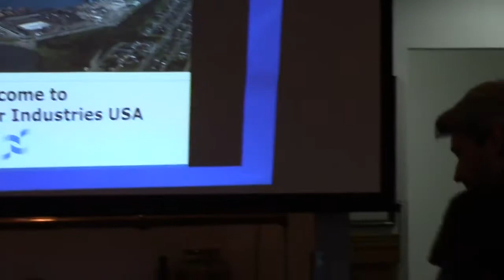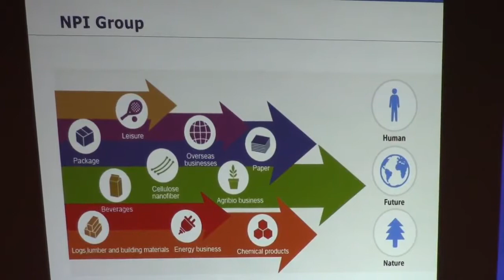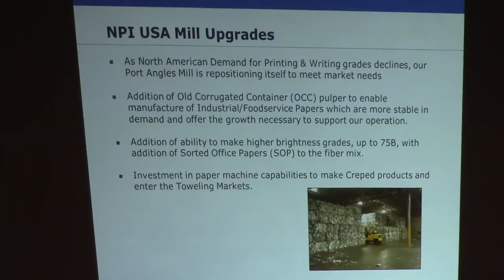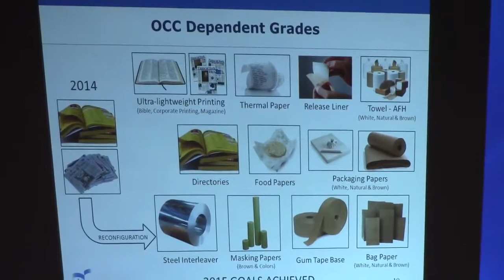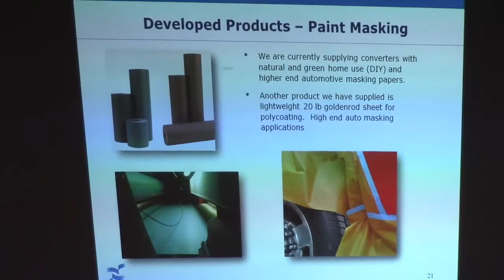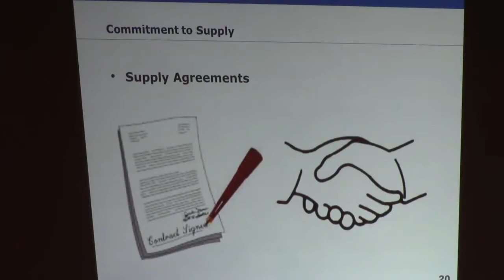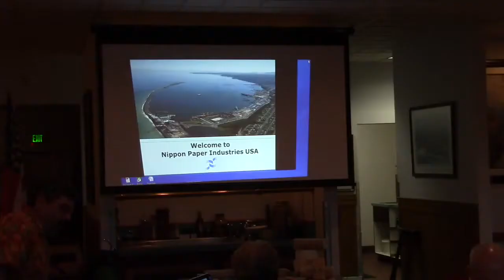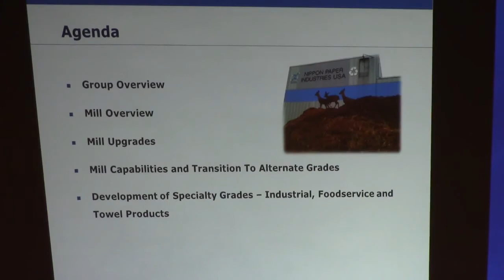2017 03 01 Nippon Paper k Fournier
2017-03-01 PABA -Port Angeles Business Association — Breakfast meetings are Tuesdays at 7:30 a.m. at Joshuas Restaurant, 113 DelGuzzi Drive, Port Angeles Port Angeles Business Association.

Guest Speakers from the Port Angeles Business Association (PABA).